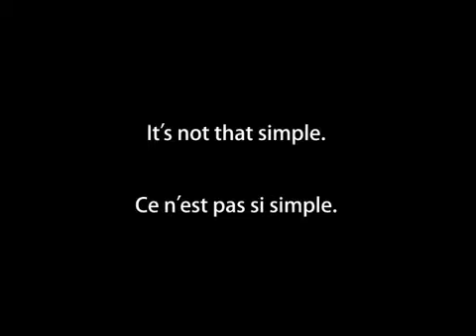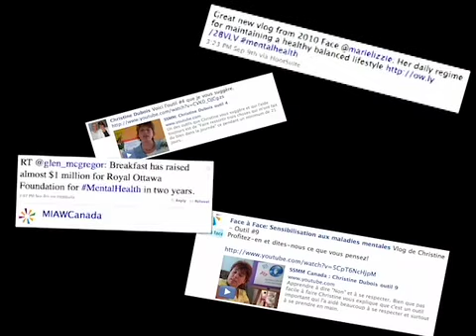Mental Illness Awareness Week kicks off October 3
The Canadian Alliance on Mental Illness and Mental Health (CAMIMH) is getting ready to kick-off Mental Illness Awareness Week 2010 on October 3rd -- a week dedicated to raising awareness among Canadians about the serious impact mental illnesses have on our society.